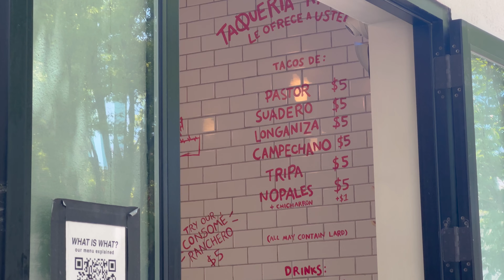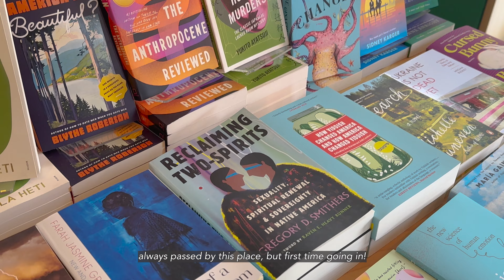What I do in a weekend in New York | Going to Long Island, best taco place in NYC, gallery-like cafe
Hi! 🤍 This week, I captured my moments of what I do in a weekend in New York 💫 We were biking to Greenpoint when we ran into the people who were doing the 5 Boro Bike Tour and joined them for a ride (for a little bit) 😂 We finally tried Taqueria Ramirez in Greenpoint and it did not disappoint (despite the line we had to wait in even when we went before opening LOL) 🌮 Definitely try their Al Pastor taco! It's the best taco place in NYC that I've been to ✨

We also went to Long Island this weekend and found one of the best restaurants in Long Island called Bluebird Kitchen 🐦 We were feeling the vibes there and got some cocktails and way too much food for 2 🐷

The weather was amazing and we did another round of BBQ at home 🍖 Feels like summer with friends and BBQ!

✨About me✨
Hey! My name is meggyeggy and I'm currently living in NYC🗽 I make vlogs about my lifestyle in NYC, my daily routine at home, and my travels 💫 Thanks for watching and don't forget to subscribe 💖